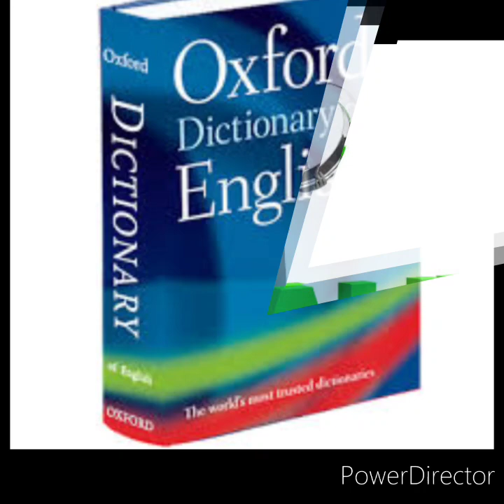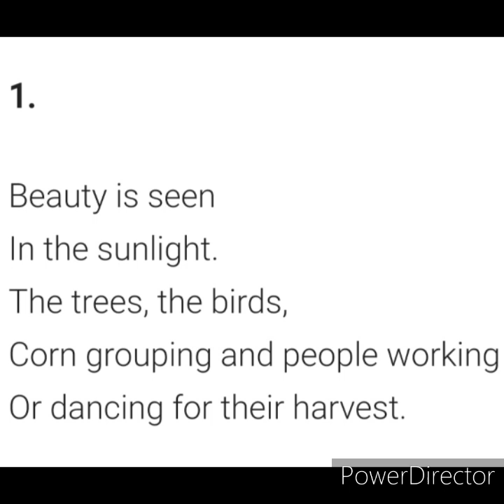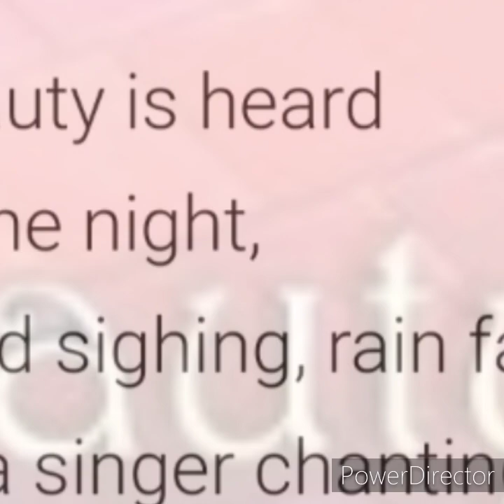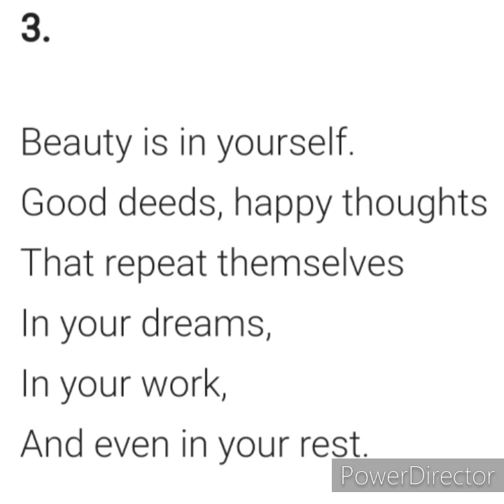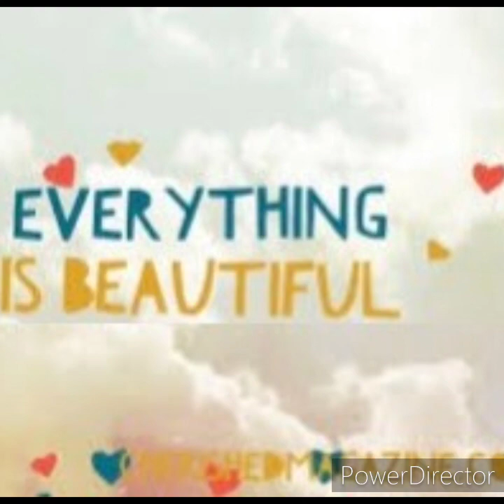Beauty poem by E-Yeh-Shure class 6 NCERT CBSE English Honeysuckle.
Poem Beauty of class 6 ncert cbse English honeysuckle is a beautiful poem written by E-Yeh Shure.
Beauty is not only seen but aslo be heard or felt. Beauty is there in everything that we see around us.

Here you will get the detailed explanation of the poem beauty with apt images so that you will get a long term memory. Beauty is really a nice poem to learn and enjoy. Miss. Lincy, Fly With Images will give you the complete explanation of the chapter Beauty which is really an awesome poem.